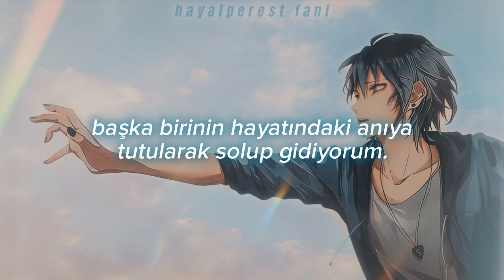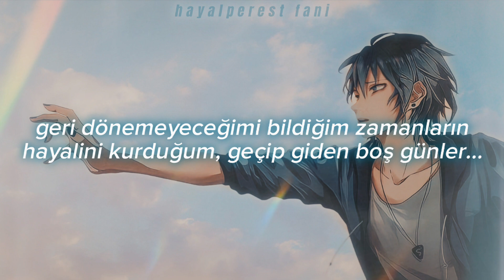INVISIBLE | Türkçe lyrics (Luka to himself)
♪ 5SOS, Invisible

Wattpad/fanicouffaine hesabında bulunan, MLB fanfic olan Nefreti Sevmek'in baş karakteri Luka Couffaine'in kendisine yazıp yayınladığı single parça olarak bu şarkı yazar tarafından referans gösteriliyor.